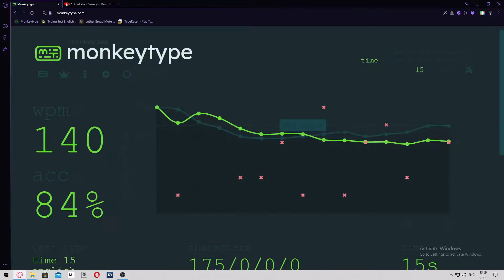140 wpm monkeytype.com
got 204 wpm when i first typed so thats nice XD